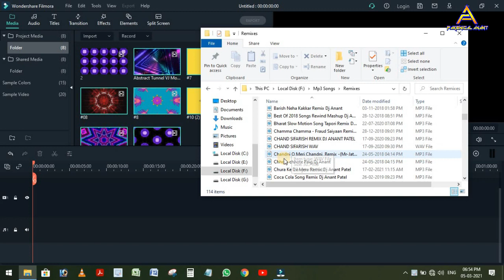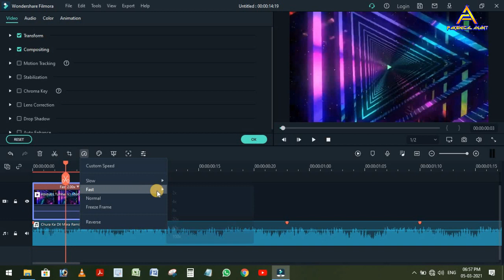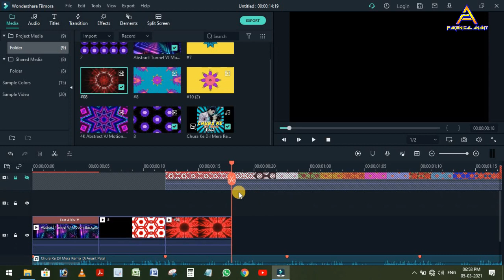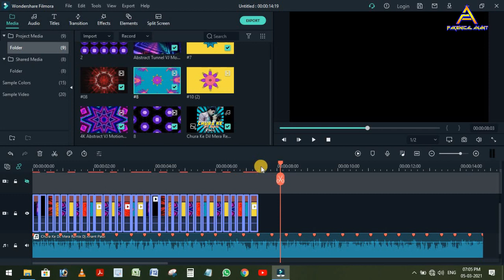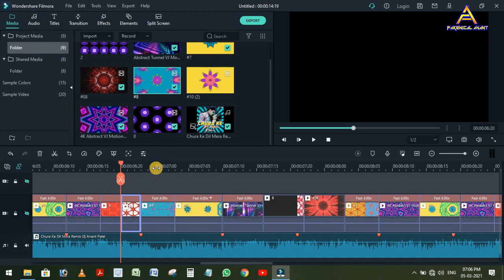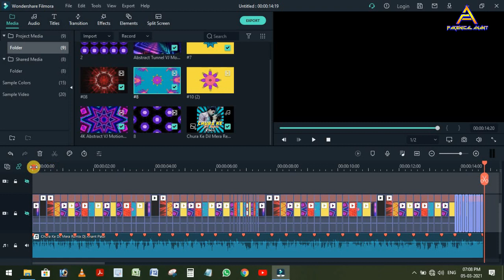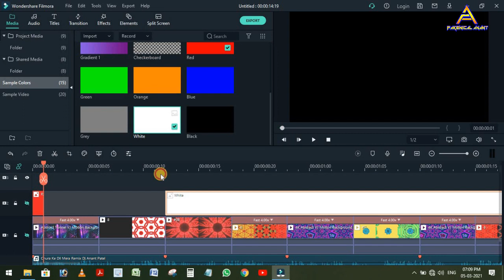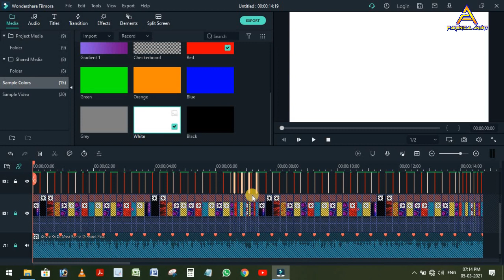How To Make EDM Drop For Remix Video Song | In Filmora | Edit Remix Video Tutorial In Hindi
Hello guys today I will show you in my video that how to Make EDM Drop For Remix Video Song | In Filmora | Edit Remix Video Tutorial In Hindi

𝐚𝐧𝐝 𝐰𝐢𝐥𝐥 𝐫𝐞𝐦𝐨𝐯𝐞 𝐢𝐭 𝐝𝐢𝐫𝐞𝐜𝐭𝐥𝐲 𝐟𝐫𝐨𝐦 𝐂𝐡𝐚𝐧𝐧𝐞𝐥 𝐢𝐧 𝟐𝟒 𝐡𝐨𝐮𝐫𝐬.
                      ♥ 𝐒𝐩𝐞𝐜𝐢𝐚𝐥 𝐓𝐡𝐚𝐧𝐤𝐬 ♥
𝐔𝐬𝐞𝐝 𝐚𝐩𝐩/𝐬☛ - Filmora X
𝐁𝐚𝐜𝐤𝐠𝐫𝐨𝐮𝐧𝐝 𝐌𝐮𝐬𝐢𝐜☛ - Blunt (Youtube Music Library)
𝐕𝐢𝐝𝐞𝐨 𝐂𝐥𝐢𝐩/𝐬☛ - RGVJ Loop & others Creator

𝑪𝒉𝒂𝒏𝒏𝒆𝒍 𝑻𝒂𝒈𝒔:-
How to in hindi , Fakenical Anant , Technical anant , anant patel , tricks tips and tutorials, fecknical , fekenical , faknical , dj anant, online tric, pc trick, fl studio tutorial, filmora tutorial , video editing , audio mixing, kinemaster tutorial , powerdirector, Remix vfx tutorials, visual remix